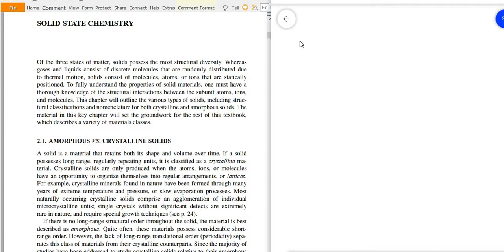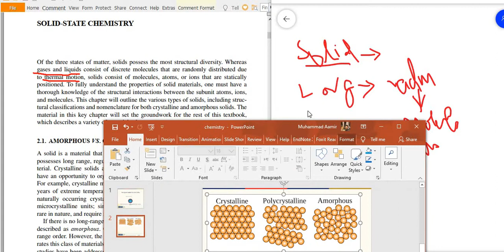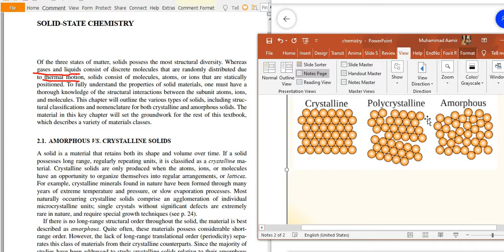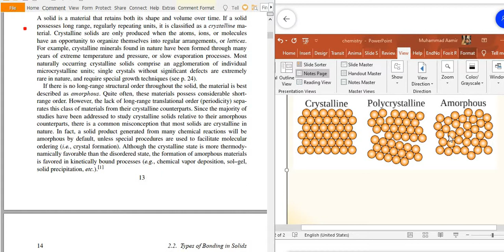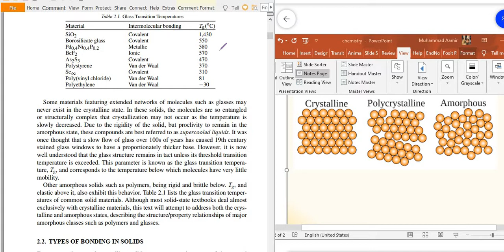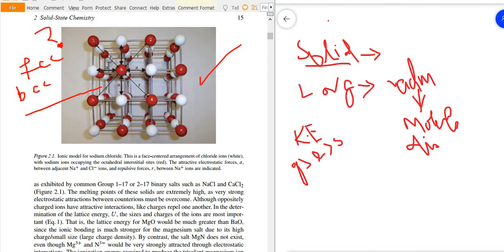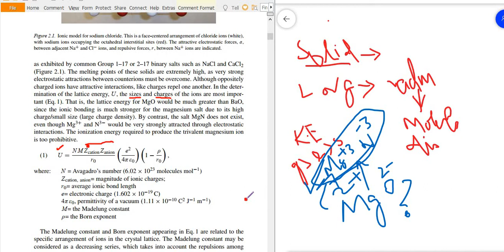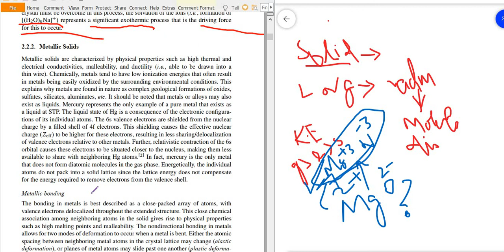Solid state Chemistry